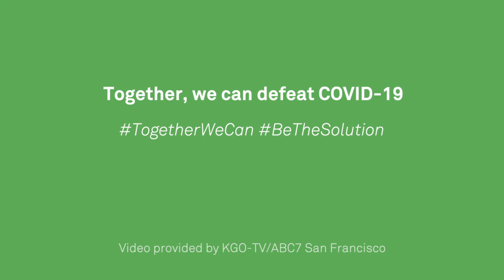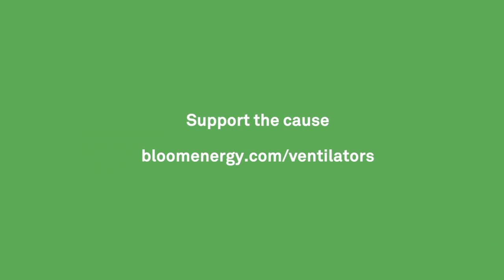Bloom Energy & State of California Partner to Refurbish Ventilators During COVID-19 Outbreak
Through a partnership with the State of California, we transformed our fuel cell manufacturing facility to quickly refurbish life-saving ventilators in support of COVID-19 response efforts. Now, we're doing the same with our Delaware manufacturing facility to refurbish ventilators across the country.

Help us spread the word; every ventilator counts. If you have or know of any organizations that have out-of-service ventilators or would like to partner with Bloom on this effort, please email , or call our hotline: .